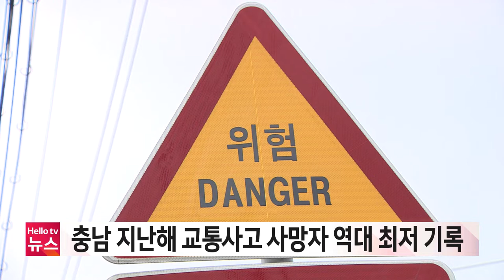충남지역 지난해 교통사고 사망자 역대 최저 기록